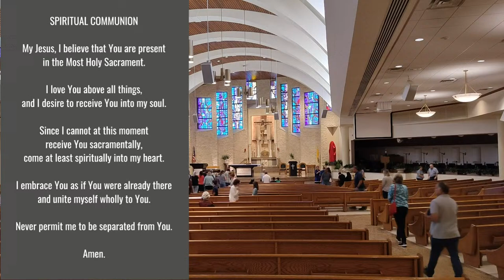Daily Mass, Thursday, March 28, 2024, 8:00 AM - Thursday of Holy Week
Pastor: Rev. Edmond Prendergast
St. Bonaventure Catholic Church, Davie, Florida